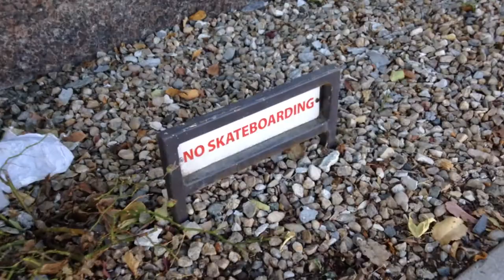James Reeves vlog 6